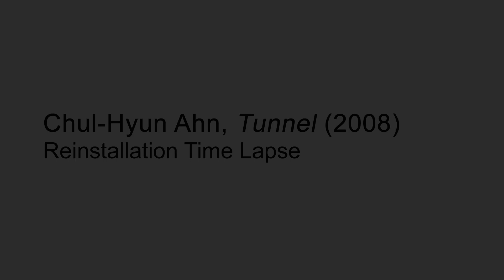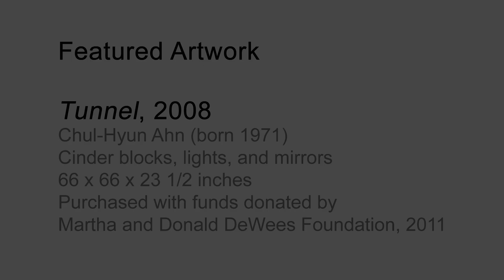Gallery 17 Reinstallation of "Tunnel" by Chul-Hyun Ahn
Watch the amazing time-lapse videos of the deinstallation and reinstallation to see how this work of art is constructed on-site on-site in the Museum's contemporary gallery. The artist was assisted by two studio assistants and various Museum staff.